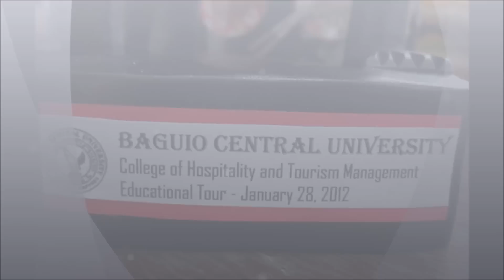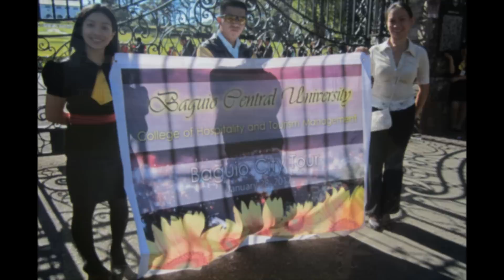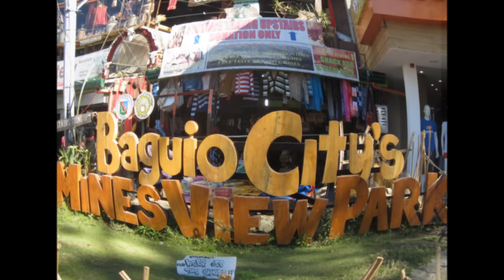Baguio Central University - Baguio City Educational Tour